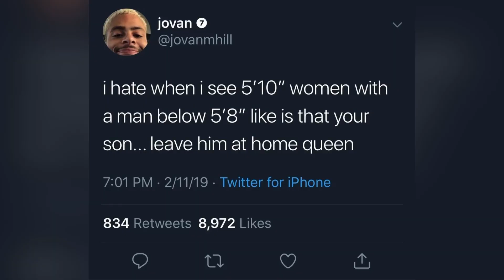Eminem has Short Man Syndrome!